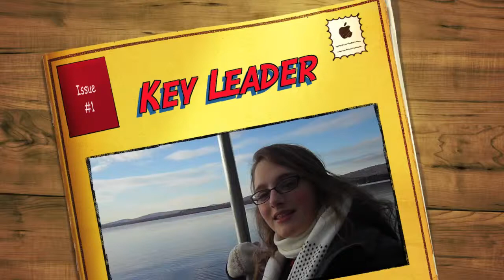KeyLeader Promo Video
KeyLeader is held annually at Camp Calumet in West Ossippee, NH.